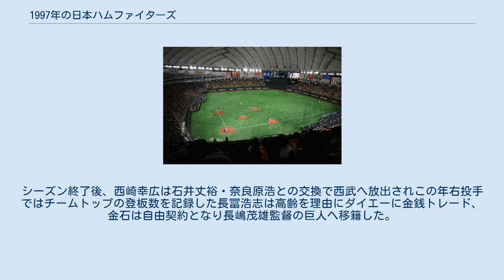1997年の日本ハムファイターズ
1997年の日本ハムファイターズ（1997ねんのにほんハムファイターズ）では、1997年の日本ハムファイターズの動向をまとめる。
 この年の日本ハムファイターズは、上田利治監督の3年目のシーズンである。
 前半戦まで首位を走りながらも上田監督の古巣であるオリックスの優勝を許したチームは失速の原因でもあった打線の強化を図るべく、巨人から落合博満を、アメリカからジェリー・ブルックスとナイジェル・ウィルソンを獲得。
投手陣でも先発の駒不足を解消すべく長年ストッパーとして活躍した金石昭人を5年ぶりに先発復帰させる。
マスコミからも優勝候補として名が挙がる程の期待をされたが開幕から6連敗を記録。
 前年2位躍進の立役者だった岩本勉・今関勝・島崎毅などは相手にマークされ成績不振に陥り、ベテランの西崎幸広は開幕戦で故障離脱金石も初先発で1死を取っただけで降板し両者共長期離脱、チーム防御率は4.18へ低下した。
そんな中ダイエーから移籍2年目の下柳剛が先発陣が早々に降板した試合に登板しゲームを立て直す連日のロングリリーフで規定投球回数に達成しチーム2位の9勝を挙げる。
 打撃陣でもブルックスと本塁打王を獲得したウィルソンが主砲として奮闘しチーム本塁打も128本のリーグ2位とまずまずだったが、不振ながらも4番を打つ落合を優遇する上田監督に対する不満も噴出。
チームは3度の5割復帰をかけたチャンスがあったものの尽くそれに失敗し7月以降は負けが込む。
近鉄に9月以降抜かれ、最後はダイエーと同率の4位で終えた。
シーズン終了後、西崎幸広は石井丈裕・奈良原浩との交換で西武へ放出されこの年右投手ではチームトップの登板数を記録した長冨浩志は高齢を理由にダイエーに金銭トレード、金石は自由契約となり長嶋茂雄監督の巨人へ移籍した。
 色付きの選手は逆指名による入団